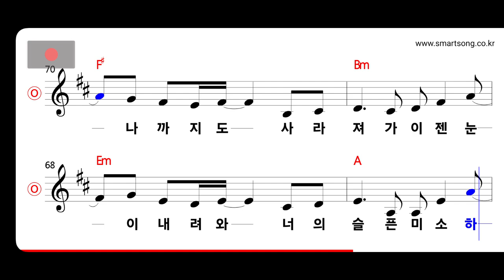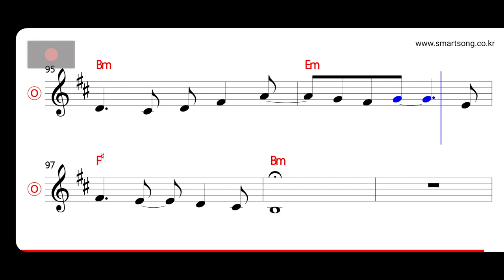제인 - 초설 MR